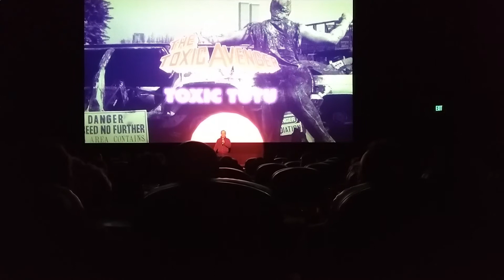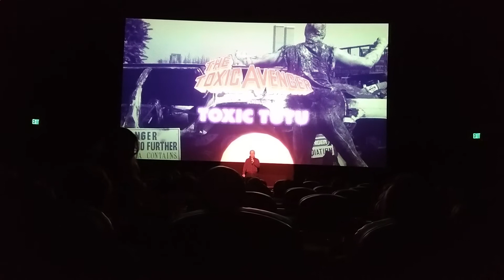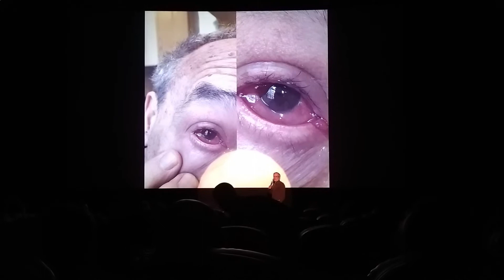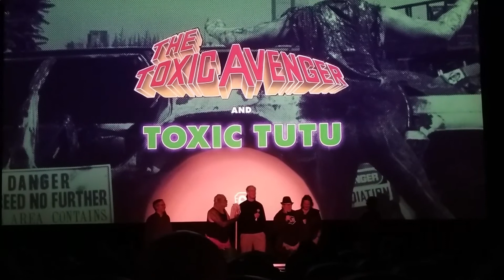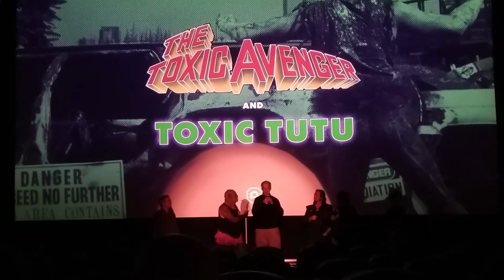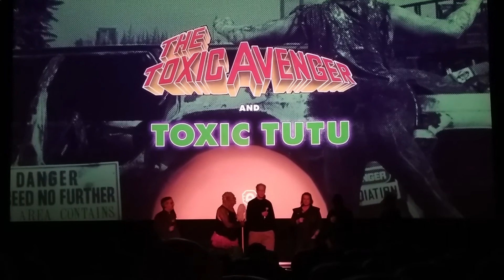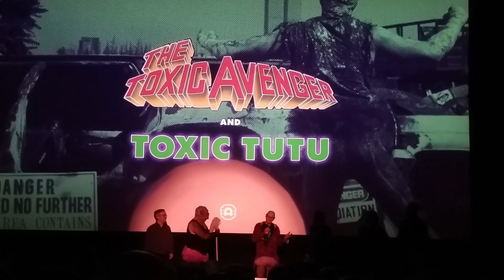Toxic Avenger Intro + Q&A Alamo Drafthouse Yonkers with Michael Gingold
Michael Gingold, Writer (Rue Morgue, Fangoria, Birth. Movies. Death) introduces a double feature of the Troma Classic "The Toxic Avenger" and "Toxic Tutu" at the Alamo Drafthouse in Yonkers, NY. Followed by a Q&A with Mark Torgl (Melvin Junko), Gary Schneider (Bozo), Robert Prichard (Slug), and  Joe Nardelli (Toxic Tutu Director). Lloyd Kaufman was supposed to come too, but he had a nasty eye infection.